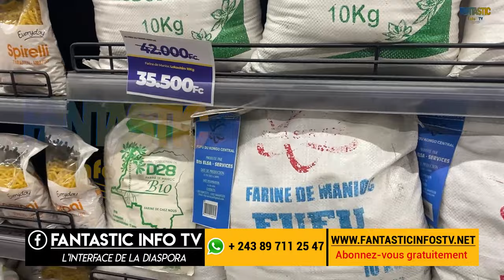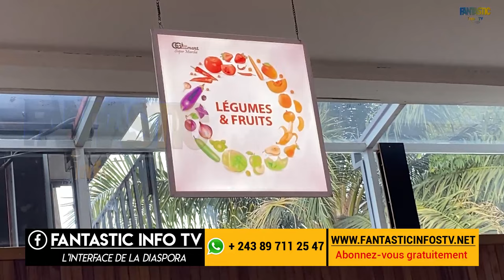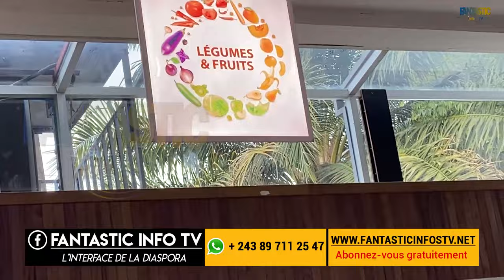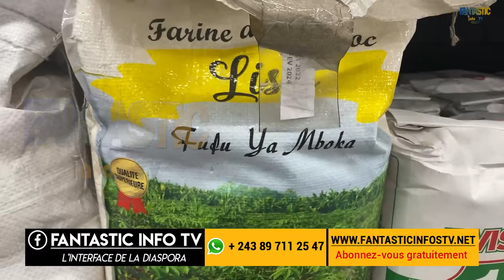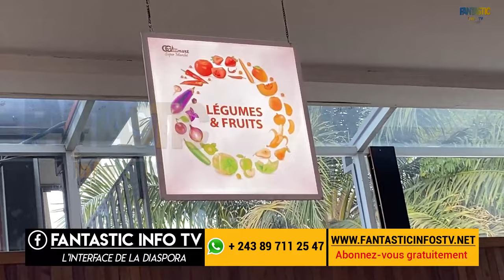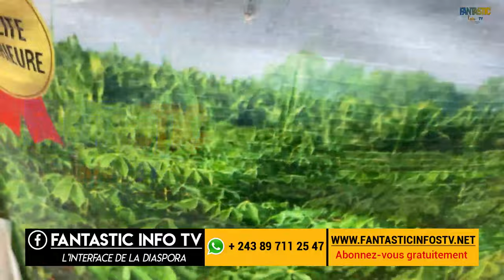BITUMBA ( G@ERRE) SILENCIEUSE YA BA SEMENCES, TOLAMUKA